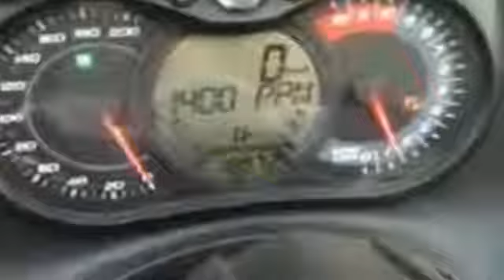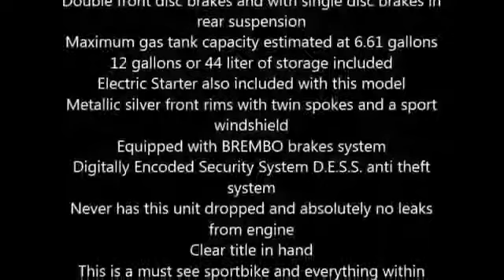2010 Can Am Spyder RS Sportbike in Fort McMurray, AB